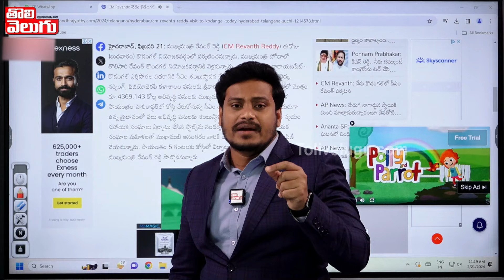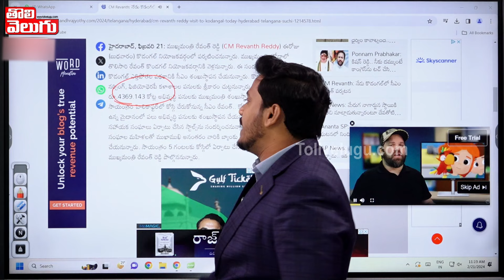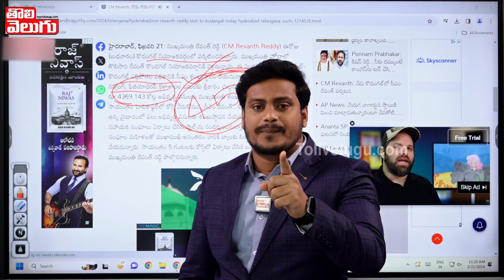తొలిసారి తన ఊరికి సీఎం రేవంత్ కారణం తెలిస్తే ఆశ్చర్యపోవాల్సిందే..| CM Revanth Reddy | Tolivelugu TV